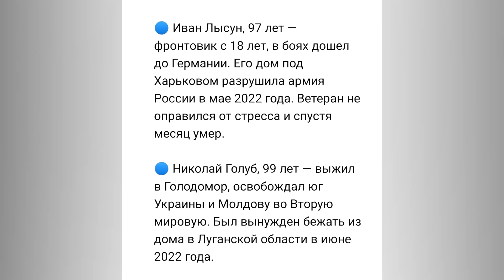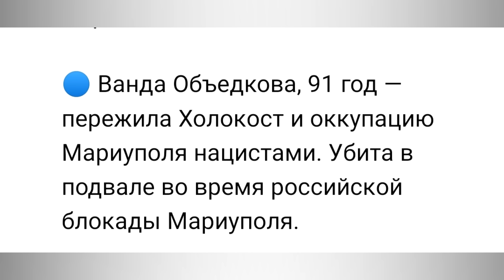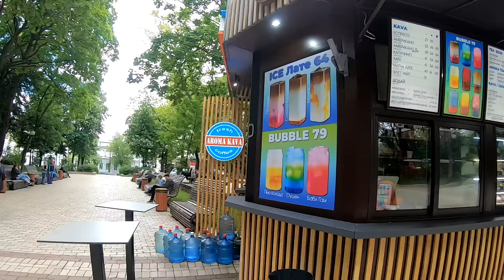Киев Сегодня. ВРАНЬЁ ТРЕЩИТ ПО ШВАМ!. Наши Дедушки Во Время Войны. Каштаны Киева. Знаменитый Мусафир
Как живут люди в Киеве, что празднуют и о чем думают украинцы.
Как пытаются стирать память о прошлом, пропагандируя фейки вместо реальной истории.
Что писали про вторую мировую войну в советских учебниках по истории и почему сейчас РФ переписывает историю второй мировой. Что нам пишут в комментариях со слов российской пропаганды.
Где и как воевали наши дедушки во время второй мировой войны.
Киев во время войны России и Украины..
Центр Киева, парк Шевченко, Крещатик, каштаны Киева.
Май - самый красивый месяц для Киева, когда весь город украшают тысячи цветущих каштанов.
Где вкусно и недорого поесть в Киеве в центре. Ресторан "Мусафир" - знаменитый ресторан татарской кухни в Киеве. Цены в Киеве в ресторане.
Киев 2024 май.

ГДЕ БРОНИРУЮ Я:
Авиабилеты поиск